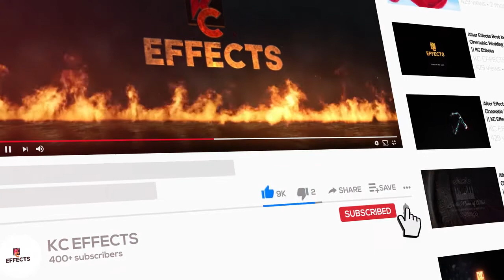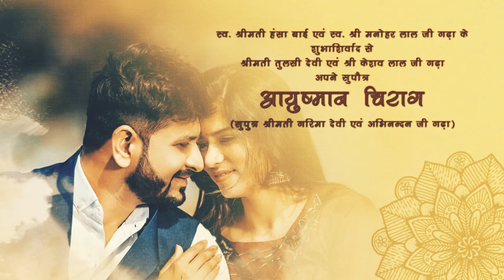What's App Indian Wedding Invitation Video || KC Effects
Hey Everyone, Welcome back again. Check this video here, a brand new What's App Indian Wedding Invitation Video.

It's Smooth, Fast, and Elegant. It’s a new look at Wedding Invitation to invite your friends and folks in traditional style.

Customize this Wedding Invitation Video / Save the Date Invitation, by